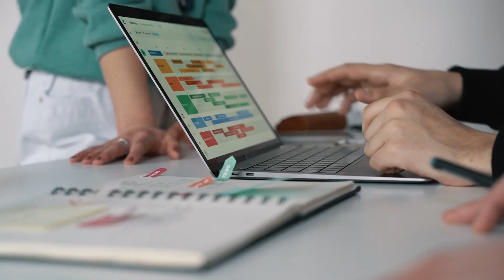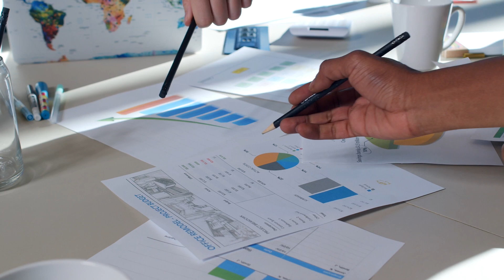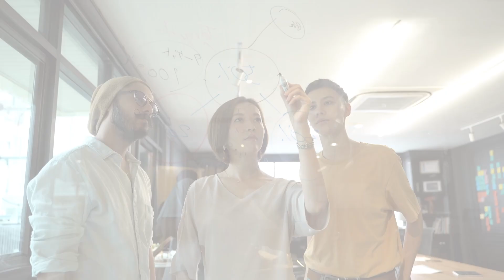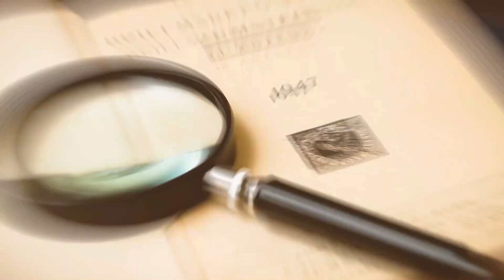How to Remember Anything Fast | Neuroscience and Neuropsychology Tips from a Doctoral Student